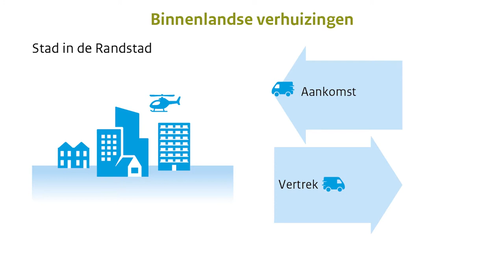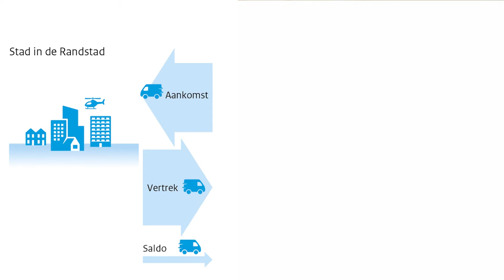Wonen - Nacht van de Leefomgeving 2021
Door de coronapandemie zijn mensen zich bewuster geworden van hun woonomgeving, maar het effect op de woningmarkt is vooralsnog beperkt, zien we aan de huizenprijzen en verhuisbewegingen. Er gaan netto iets minder mensen naar de stad dan dat eruit vertrekken. Deze trend zien we al langer en lijkt vooral voort te komen uit de hoge huizenprijzen en lange wachtlijsten in de steden en heeft minder met corona te maken.